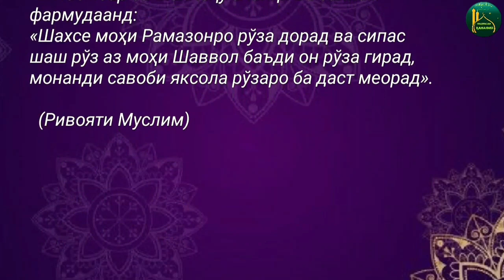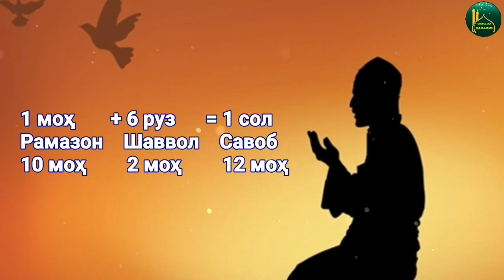МАРҲАБО ЭЙ РАМАЗОН. Ҳадиси 16.